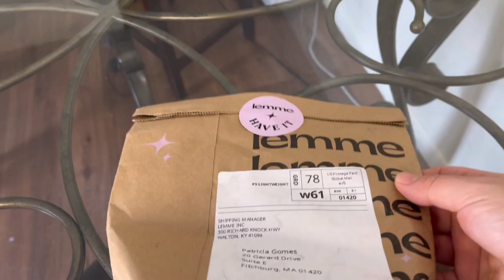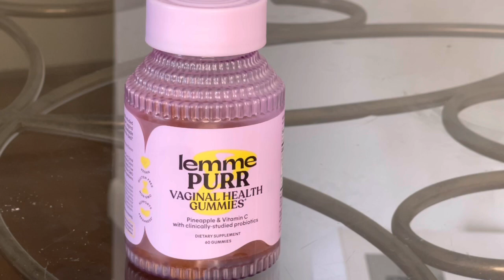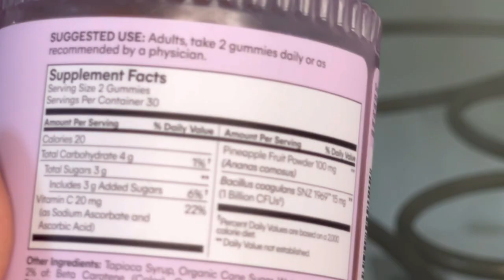Jujuba para Ppeka!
Gente vem ver a novidade lançada em Fevereiro de 2023, lançado pela Kourtney Kardashian, o produto chegou causando discussão na web.